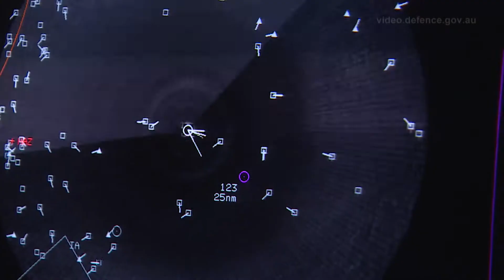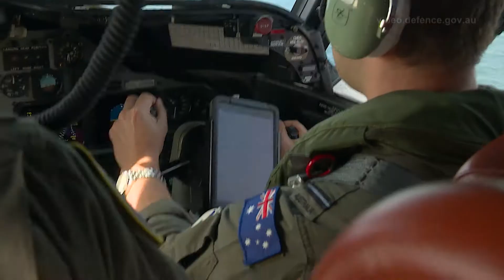Operation Argos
Operation Argos is Australia’s contribution to the multi-national effort to enforce United Nations Security Council Resolutions related to North Korea, as North Korea continues to divert precious resources towards its nuclear program through illicit imports and deceptive maritime practices.

The AP-3C Orion Maritime Patrol Aircraft are conducting intelligence, surveillance and reconnaissance missions in the East China Sea to detect vessels providing fuel to North Korean tankers via ship-to-ship transfers, in contravention of United Nations Security Council Resolution 2397.

The Royal Australian Navy warship HMAS Melbourne also contributed to Operation Argos in October 2018, conducting maritime patrols designated operating area.

A small group of Australian Defence Force personnel are also working alongside partner nations in the operation’s Enforcement Coordination Cell, where they are sharing information to support shared mission objectives.

Operation Argos is part of Australia's deep and abiding interest in the stability of North Asia and the greater Indo-Pacific Region.